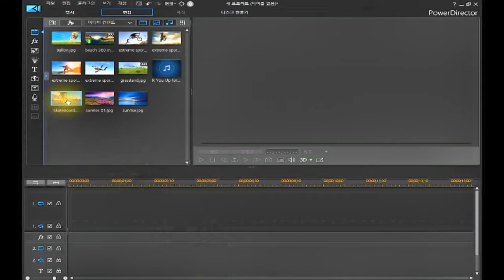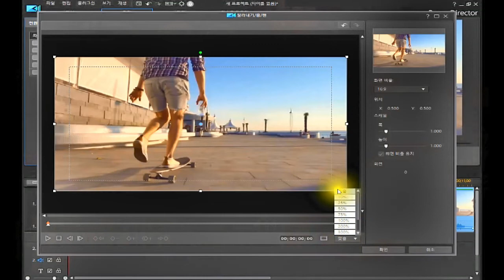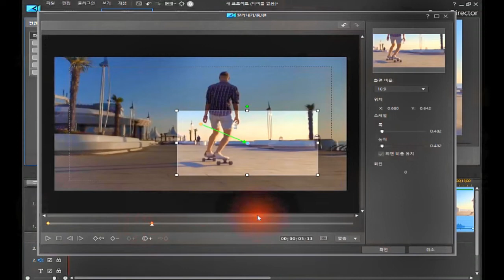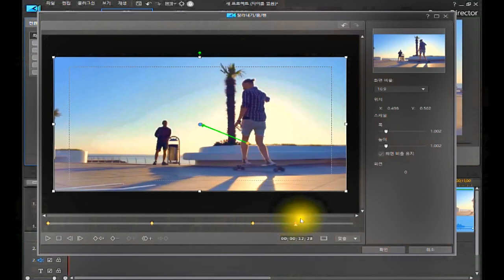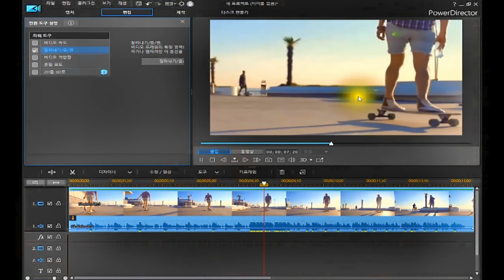비디오 자르기&확대하기/파워디렉터 기본 익히기(강좌)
*비디오 자르기&확대하기
*파워디렉터 체험판 다운 받는곳